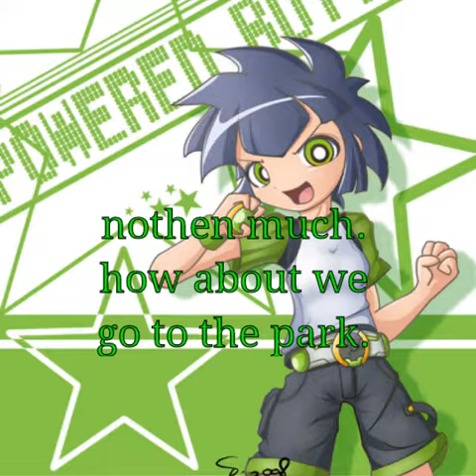Ppgz love life part2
Sorry it took so long,my phone wasn,t working right.plese forgive me.